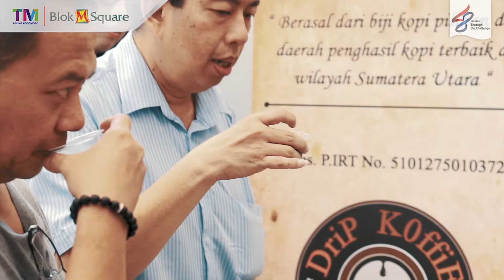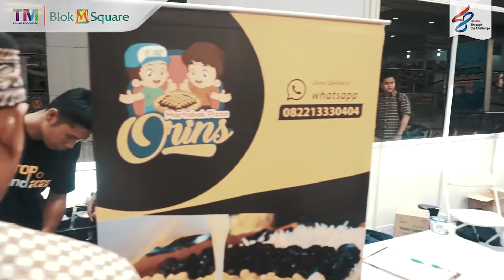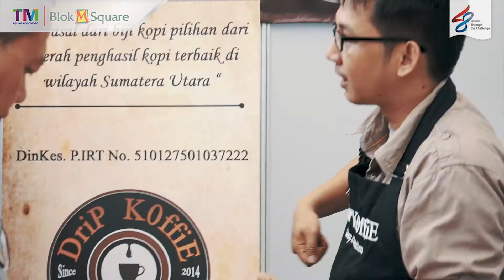The Indonesia Coffee Expo 2018 - Blok m Square